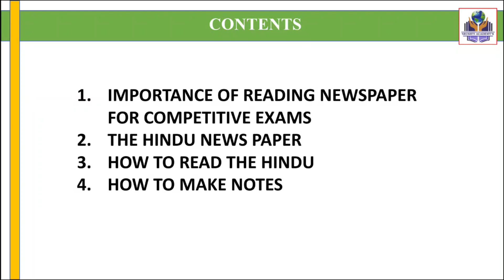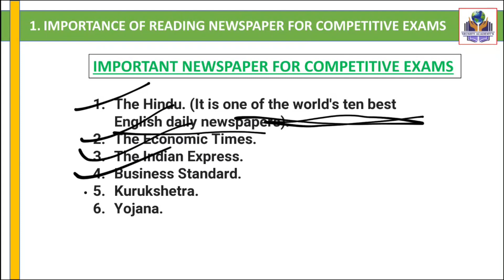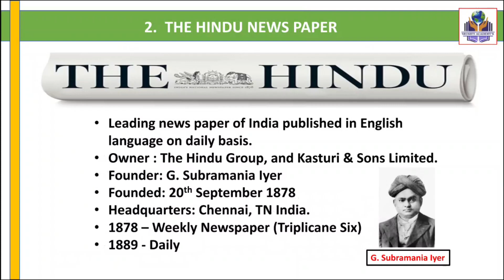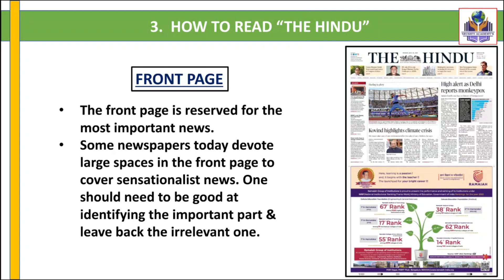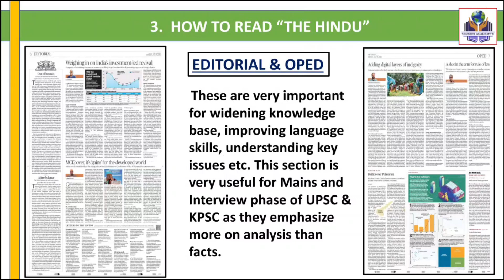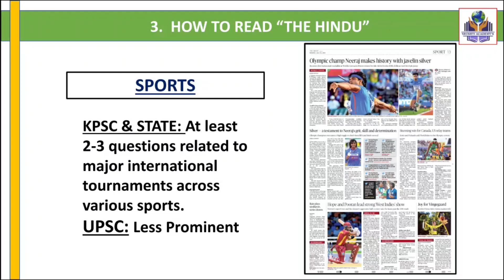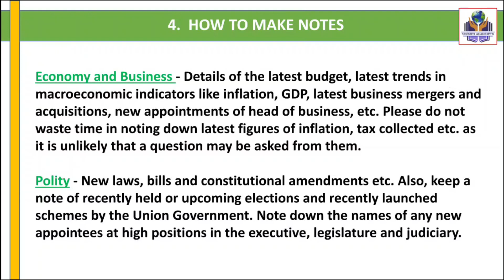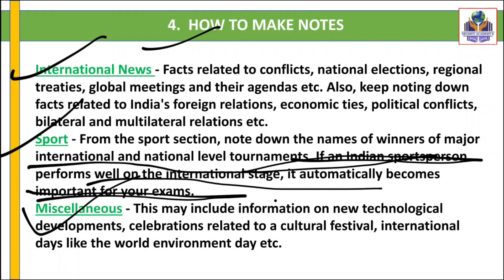The Hindu News Paper Analysis | Current Affairs | Srushti IAS & KAS Academy | Dharwad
The Hindu News Paper Analysis | Current Affairs | Srushti IAS & KAS Academy |
the hindu
editorial analysis